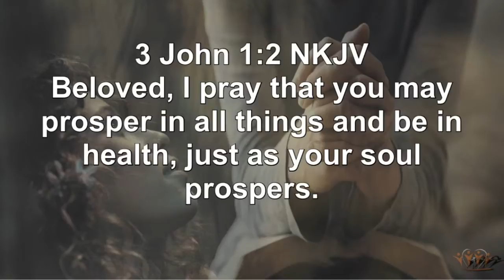Finding Gratitude In The Everyday... | Pastor Becky Cross